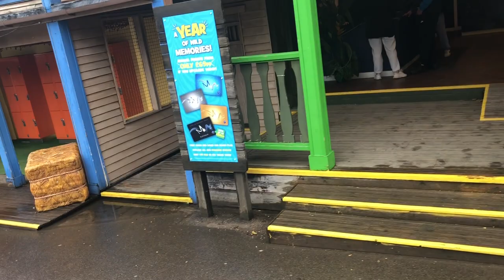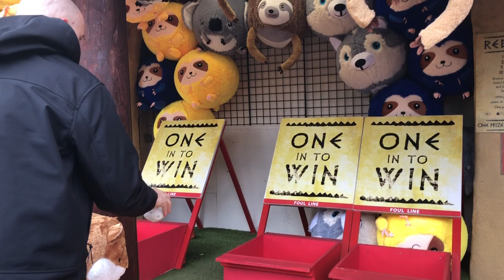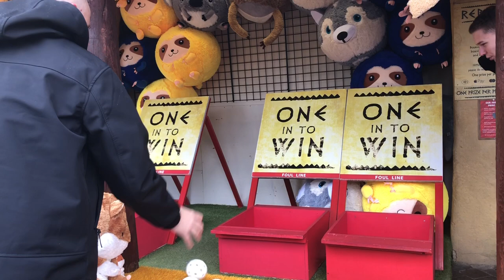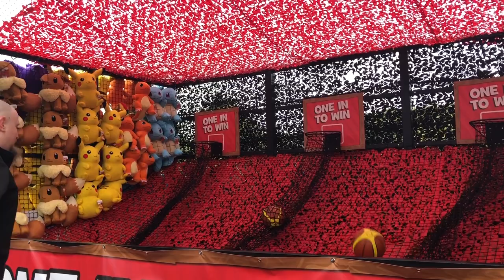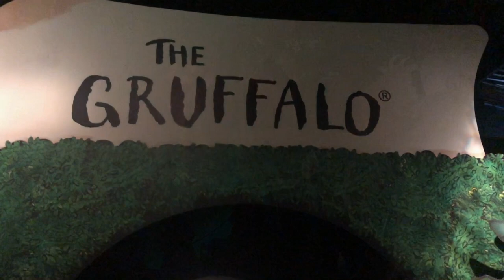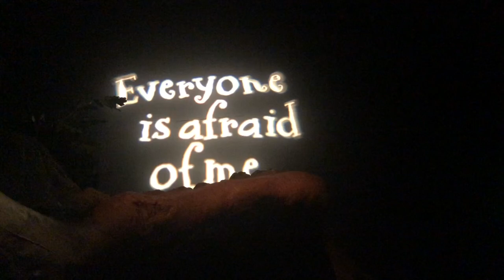Chessington world of adventures vlog & World of Jumanji Construction March 2023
Hello everyone and welcome back, or to our channel!

In this vlog we visit chessington world of adventures, and Amy's last theme park trip before her surgery!

Scott & Amy